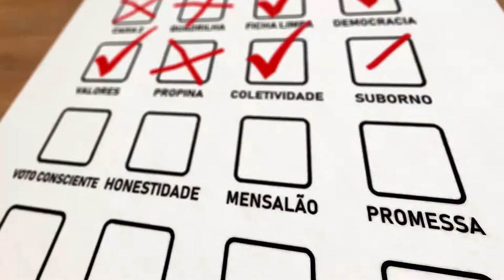'Você Escolhe' entrevista candidatos a deputado federal da região